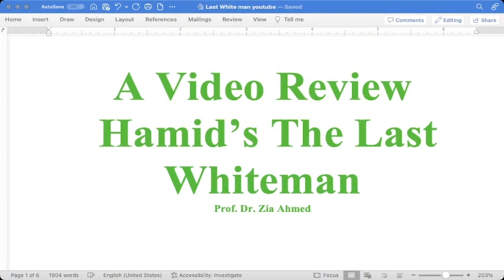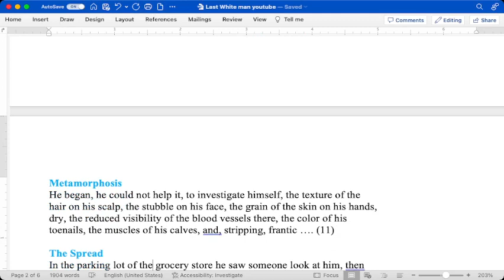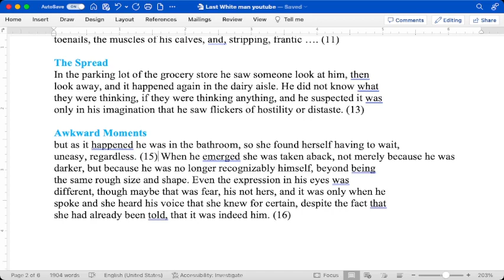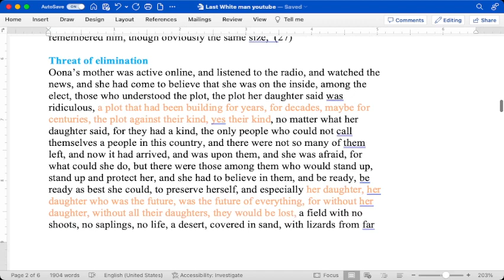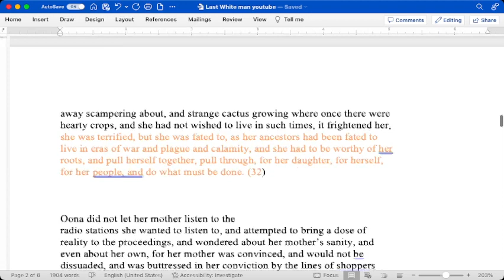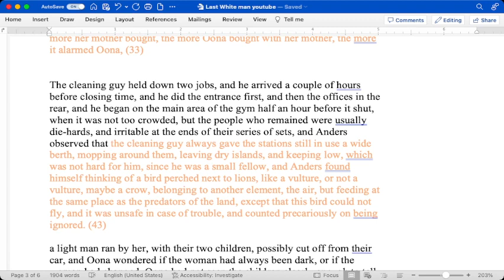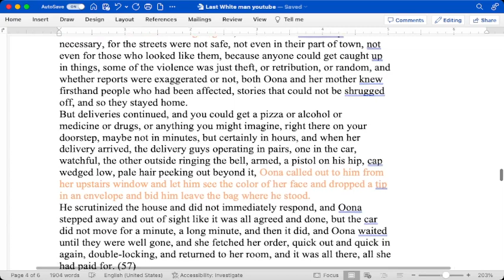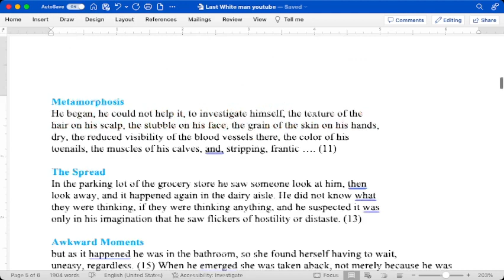A video Review of Hamid's The Last White Man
This video lecture discusses the story of Hamid's novel 'The last White Man' from multiple angles!